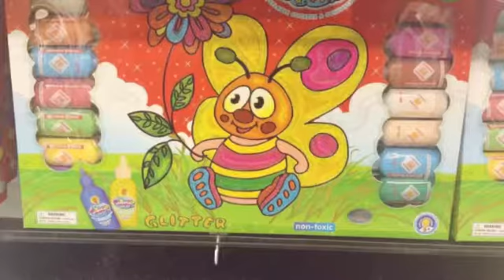Orange Elephant Kids Drop Inn and Creative Center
Tired of your kids bothering you while shopping? Fear no more! You can now drop off your children at Orange Elephant, where they will engage in fun and educating activities such as arts & crafts with certified instructors. All of our products are 100% safe and organic! Our mission here at Orange Elephant is to relieve the stress of shopping with your children by your side. Come on in and stop by Orange Elephant so you and your children can both have an amazing experience. Additionally, we offer birthday party and packages for private events.